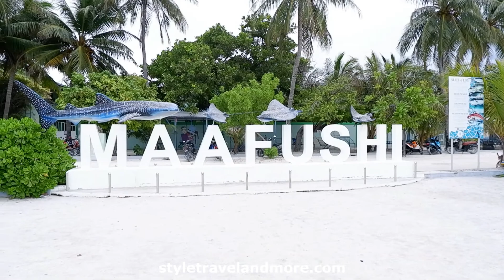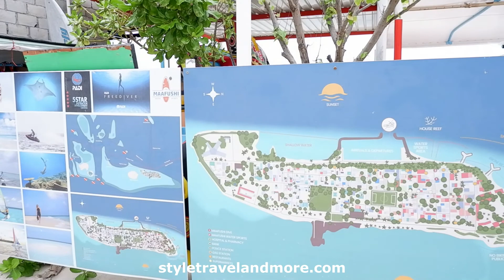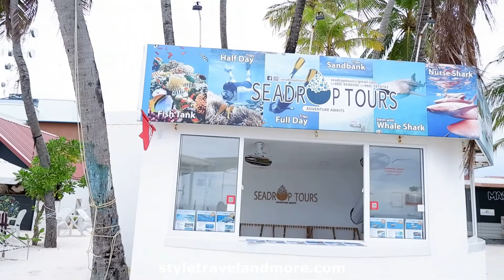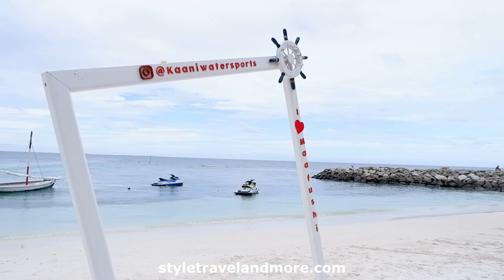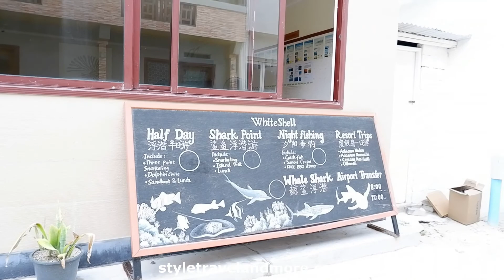Visiting Maafushi, Maldives in 2021 - Maafushi at Day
to read about our Trip to Maafushi, Maldives in December 2021.